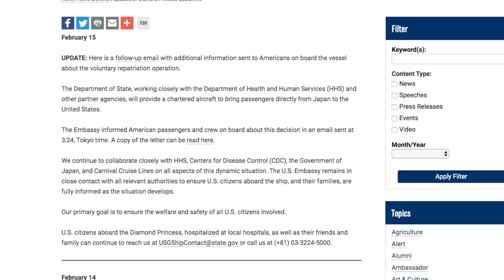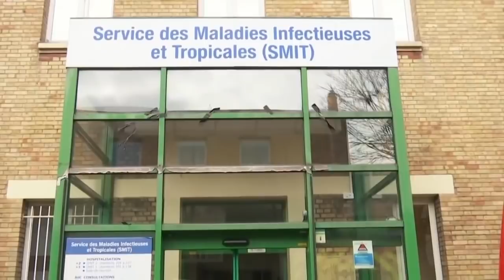歐洲出現首宗死亡案例。美國最快在2月底或3月初測試和生產治療新冠病毒的藥物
接著來關心新冠病毒疫情在國際上的情況。歐洲在週六出現了首宗死亡案例。日本橫濱附近停靠的鑽石公主號郵輪，週六新增67個確診病例。美國將撤離遊輪上的美國人及其家屬。尼泊爾週六開始派專機從武漢撤僑，是第23個從武漢撤僑的國家和地區。此外，美國最早可能在2月下旬或3月初，測試和生產治療新冠病毒的藥物。

轉載：新唐人電視臺
發佈日期：2020年2月15日
責任編輯：Rb